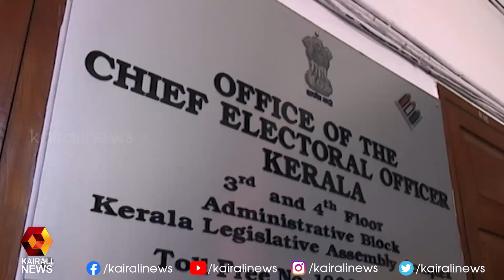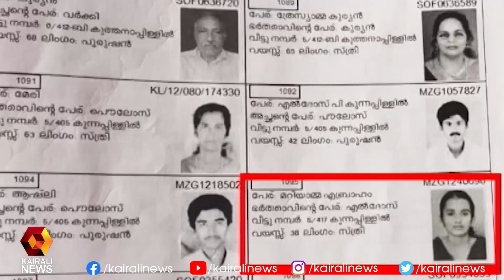വോട്ടർ പട്ടിക ചോർത്തിയെന്ന വാദത്തിൽ ഉറച്ച് ഉദ്യോഗസ്ഥർ ക്രൈംബ്രാഞ്ചിന് മൊഴി നൽകി lChennithala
വോട്ടർ പട്ടിക ചോർത്തിയെന്ന വാദത്തിൽ ഉറച്ച് ഉദ്യോഗസ്ഥർ ക്രൈംബ്രാഞ്ചിന് മൊഴി നൽകി lChennithala | Kairali News
Kairali TV